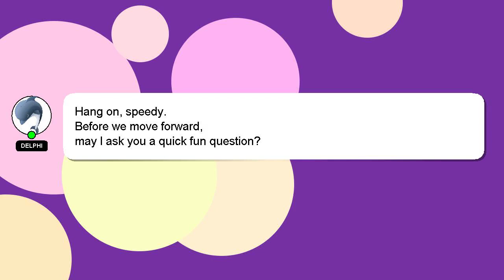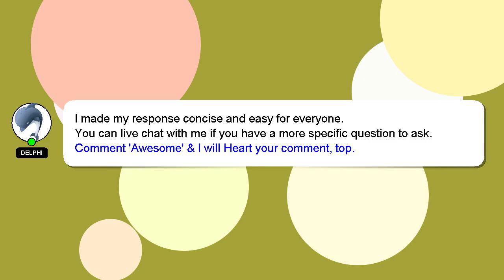How to square dance with a partner?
Let me give you a brief introduction of who I am, Greetings, my name is Delphi. I can provide you with assistance to help you answer your questions. - How to square dance with a partner?

If you require more detailed information, please don't hesitate to comment or chat with me. Your answer will be recognized and valued, and I will 'heart' it to show my appreciation.

*2 What we are experimenting :*